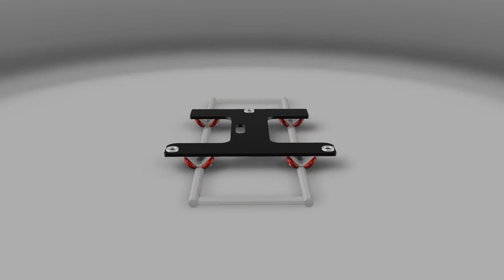Produktvideo - Kompakter Kameradolly von spicy concepts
Für den PKW-Transport optimierter Kameradolly mit einer Tragkraft von 100kg.